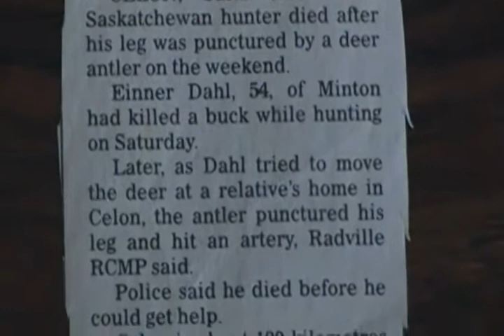Hunter killed by dead buck